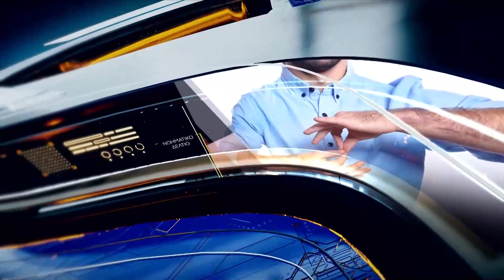Δελτίο ειδήσεων στη νοηματική 29/06/2023 | OPEN TV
Γίνετε μέλος στο κανάλι του OPEN για να αποκτήσετε πρόσβαση σε προνόμια:
Την παραίτησή του από την ηγεσία του ΣΥΡΙΖΑ ανακοίνωσε από το Ζάππειο ο Αλέξης Τσίπρας. Τις προτεραιότητες αλλά και τις παρεμβάσεις που χρειάζονται στο μεταναστευτικό θα θέσει ο Κυριάκος Μητσοτάκης στη Σύνοδο Κορυφής στις Βρυξέλλες. Σφοδρές αντιδράσεις στην Τουρκία προκαλεί το κάψιμο του Κορανίου στη Σουηδία, σε μία κρίσιμη συγκυρία, καθώς οι ΝΑΤΟϊκοί σύμμαχοι πιέζουν τον Ταγίπ Ερντογάν να άρει τις ενστάσεις του, για την ένταξη της σκανδιναβικής χώρας στο ΝΑΤΟ. Αναλυτικά οι ειδήσεις στην ελληνική νοηματική γλώσσα με την Λέττα Ασημακοπούλου και την Αδαμαντία Λιόλιου.